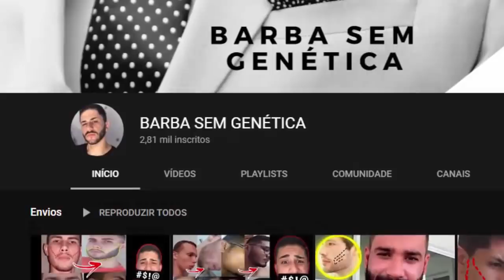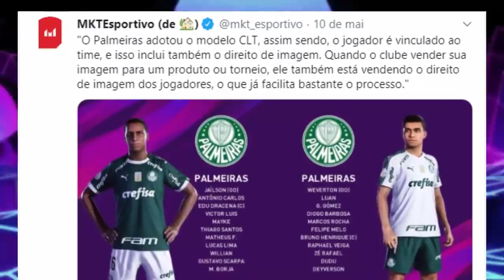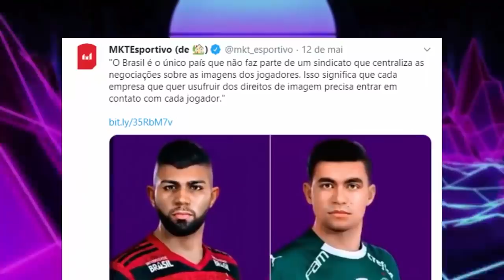TIMES BRASILEIROS LICENCIADOS EM PES 2021 & FIFA 21?! - EXCELENTE NOTÍCIA!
ManooElba100k